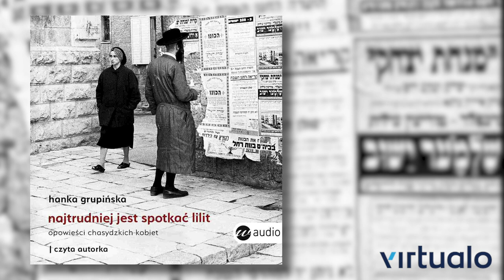Najtrudniej jest spotkać Lilit. Hanka Grupińska. Audiobook PL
Obowiązkowa lektura dla widzów Unorthodox i Shtisel. Ale nie tylko.
Świat izraelskich chasydek, najbardziej ortodoksyjnych spośród religijnych Żydówek, jest hermetyczny i nieufny. Hance Grupińskiej udała się rzecz trudna – przekonała kobiety do rozmawiania, pozyskała ich zaufanie i serdeczność.

Szczelnie zamknięte przez tradycję i mężczyzn, kształcone tak, by wiedziały, że wiedzieć nie muszą, wypełniają swój los według schematu obowiązującego od wieków. Bo tak postępują skromne, milczące i pracowite. A jednak – dokonując indywidualnych wyborów w ramach wytyczonych granic, wiodą własne życie. Ich codzienność wpisana jest tu w opowieści o polskich, ukraińskich, rumuńskich czy węgierskich dworach chasydzkich. Różnorodny i przenikliwy, choć nigdy kompletny, obraz kultury chasydzkiej zapisany został na tle współczesnego Izraela.